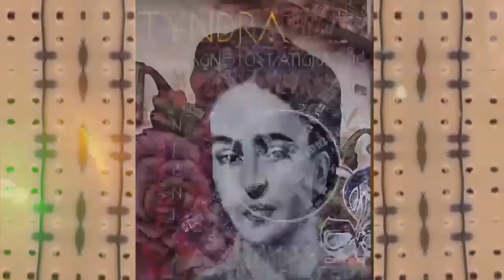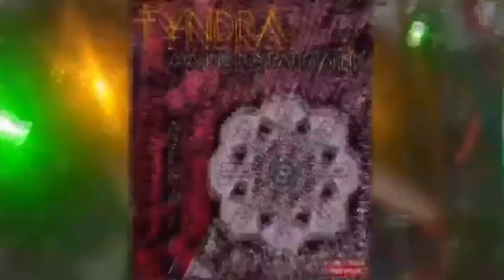TYNDRA - Mezcalos 200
TYNDRA - Magnetostratigraphic Sinfonica EP

W, P & Mastered By: Angela Flo Llinas @ Gelika Mastering Studio
Artwork By: Tyndra
Release date: 02/April/2021
Video Edits By Noein

The Technological and Scientific approach to the study of Earth can be complemented and enhanced with an emotional approach by means of arts.

Tyndra brings us to a technological avant-garde journey of sound by converting distinct orchestral parameters into the sonification of notes. An aural stratification occurs by melding electrical thickness into duration of sound whilst providing a new viewpoint on both their sequential features and the cultural meaning of the Psychedelic art.

As a final result, this EP comprises two solo tracks and two collaborations; one with Noein and the other with Plankton. This was meticulously crafted according to that procedure, based on successions of diverse moments of time like polarity chrons, and intense environments within the power of the Mediterranean forests. Some of these successions can exhibit earth orbital cyclic features.

“You and I are all as much continuous with the physical universe as a wave is continuous with the ocean.
Past, present and future are real illusions that they exist in the present, which is what there is and all there is”.

Catar Records 2021